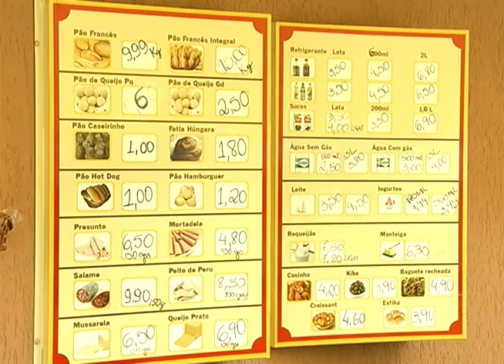Serviços práticos em alta no mercado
Com a pressa instalada no dia a dia das pessoas a praticidade é a palavra de ordem. Por isso, os serviços rápidos e práticos são cada vez mais procurados. Uma padaria, que oferece o serviço de drive thrue está conquistando os consumidores em Jundiaí.